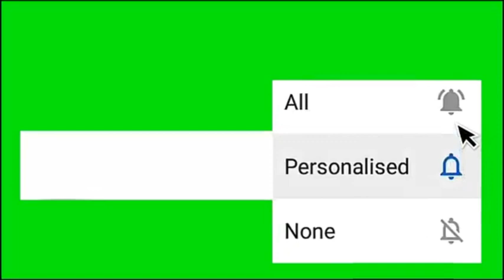Indian agriculture in telugu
Disposal of waste products in telugu

Static gk tricks in telugu

Lohalu tricks in telugu

Amlalu tricks in telugu

Magnetic tricks in telugu

😘😘 This video teaches how to remember topics with tricks😍
👩‍👩‍👦‍👦👨‍👨‍👧‍👧This is easiest method to learn all type of competitive job lessons👩‍👩‍👧‍👦

🚶🚶Fallow me on blog 👉👍

This video footage used in pixabay

Indian geography classes in telugu,useful for all competitie exams, geography classes for upsc,in telugu

geography classes in telugu,Biodiversity And Conservation, Class 12,class 10